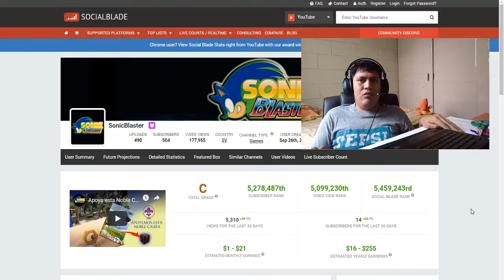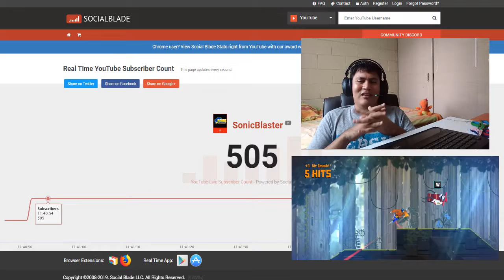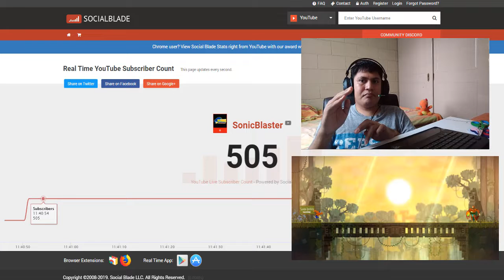SORTEO juego de Steam 500 Subscriptores, Yey!!!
INFORMACIÓN